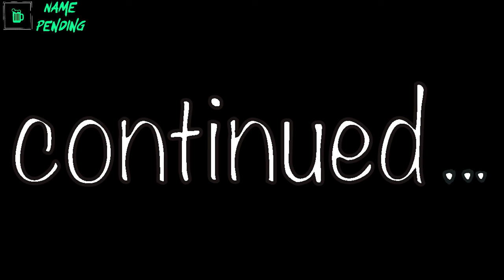Rogue lights, alarm clocks, friendships - EP 29 Pt1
Join Keeper and keeper for this episode of Name Pending. In this episode we discusses video games, books, and protesters. Returning Furry Co-Hosts Cabo and Pearl.